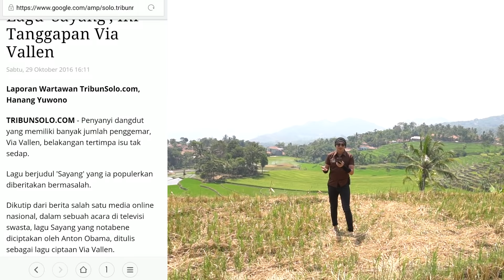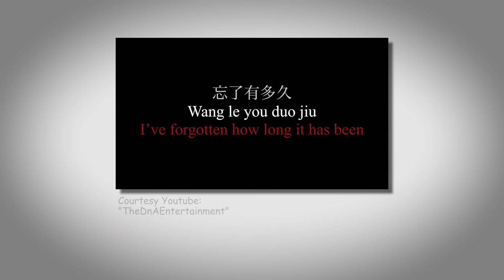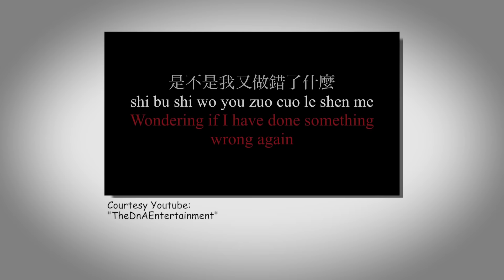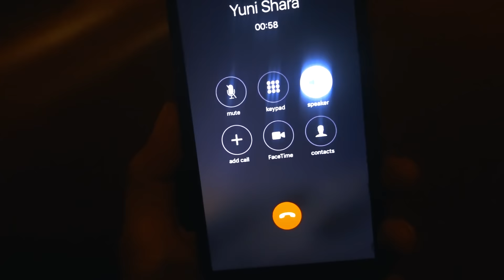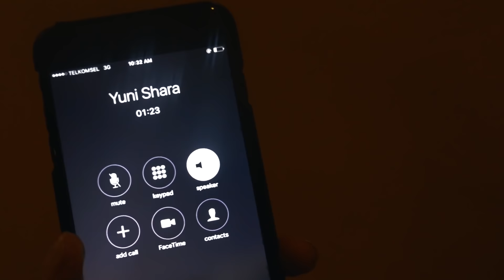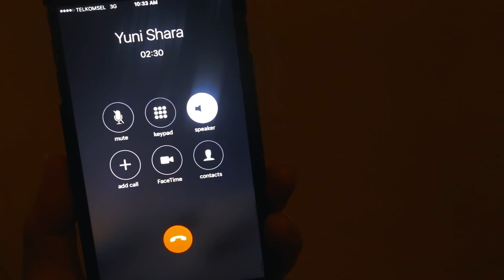SAYANG (VIA VALLEN) & SELAMANYA AKU MILIKMU (YUNI SHARA) PLAGIAT?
Yang masih misteri, sebenarnya Anton Obama (Pencipta lagu SAYANG) beli lisensi lagu KIRORO MIRAE gak ya?
Kalau ternyata enggak, seru banget ini ceritanya.

Teman-teman tahu tidak, lagu-lagu apa saja yang dilisensi?